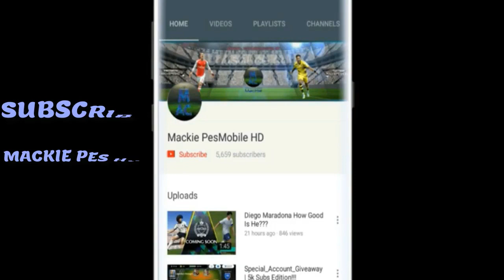PES 2020 U-21 MAX PLAYER LEVEL RATINGS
Silver ball players are not included in this video